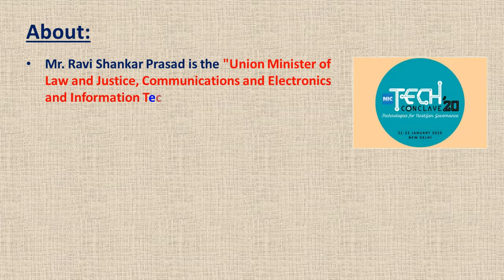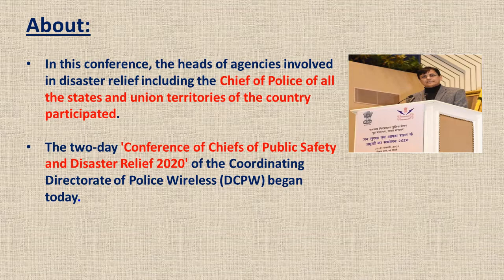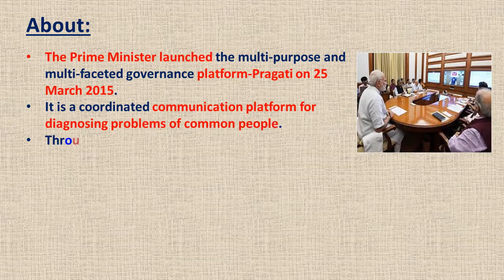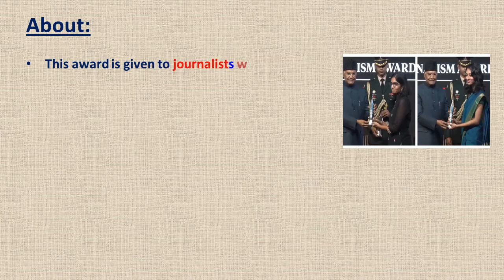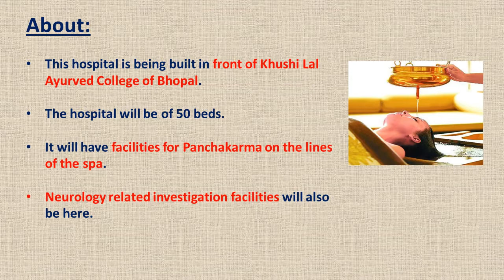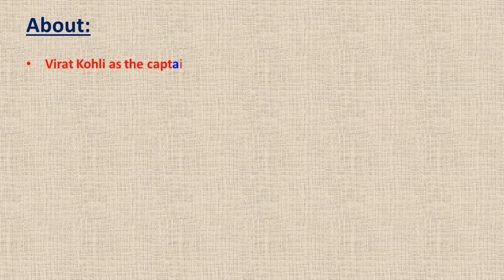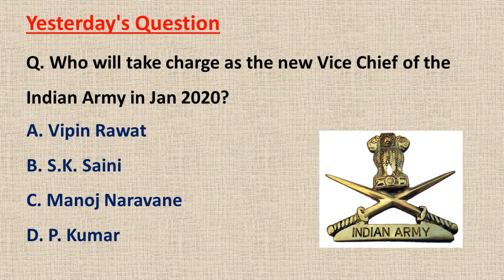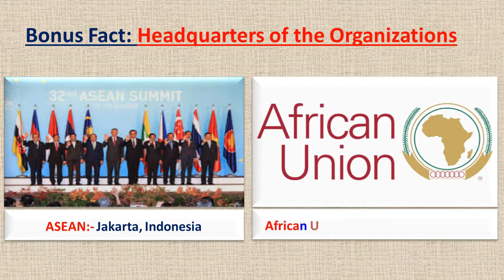22 January 2020 Current Affairs in English | Indissues | Daily Current Affairs [22 January 2020]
Daily Current affairs of 22 January, 2020 with PDF in Hindi/English.

In this video we discuss today's current affairs multiple choice questions with the important details of each. At the end of the video, there are also some bonus facts to boost your GS.

Today's bonus facts -  World Organisations and their Headquarters